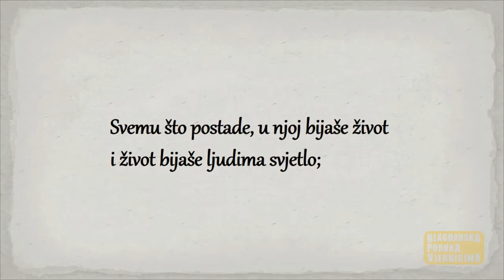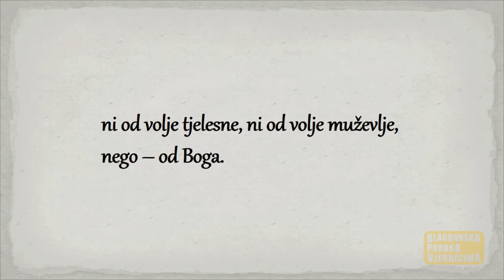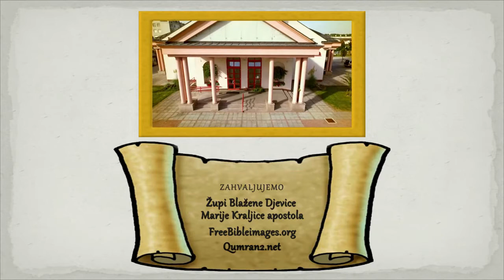Televizija Zapad - Blagdanska poruka vjernicima 25.12.2018.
ROĐENJE GOSPODINOVO
Svetkovina
Evanđelje:
Iv 1, 1-5.9-14

Riječ tijelom postade i nastani se među nama.

Početak svetog Evanđelja po Ivanu
U početku bijaše Riječ, i Riječ bijaše u Boga, i Riječ bijaše Bog. Ona bijaše u početku u Boga. Sve postade po njoj i bez nje ne postade ništa. Svemu što postade, u njoj bijaše život i život bijaše ljudima svjetlo; i svjetlo u tami svijetli i tama ga ne obuze.
Svjetlo istinsko koje prosvjetljuje svakog čovjeka dođe na svijet; bijaše na svijetu i svijet po njemu posta i svijet ga ne upozna. K svojima dođe i njegovi ga ne primiše. A onima koji ga primiše podade moć da postanu djeca Božja: onima koji vjeruju u njegovo ime, koji su rođeni ne od krvi, ni od volje tjelesne, ni od volje muževlje, nego – od Boga. I Riječ tijelom postade i nastani se među nama i vidjesmo slavu njegovu – slavu koju ima kao Jedinorođenac od Oca – pun milosti i istine.
Riječ Gospodnja.

Blagdanska biblijska poruka i kratka propovijed, p. Vinko Sudar SAC, župnik župe Blažene Djevice Marije Kraljice apostola, Zaprešić II.